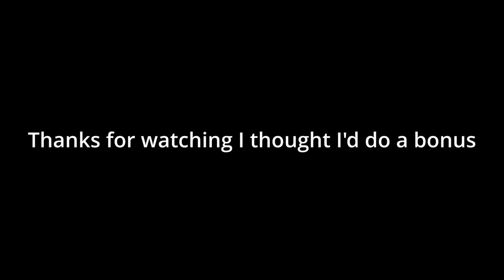BONUS- Special Attraction S4E25 (Ringo Starr Re-Dub)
I saw this episode yesterday and I really liked it so I thought that I should make a ringo redub of it